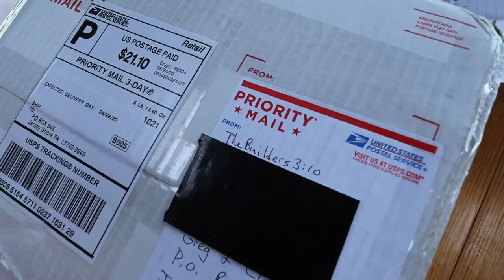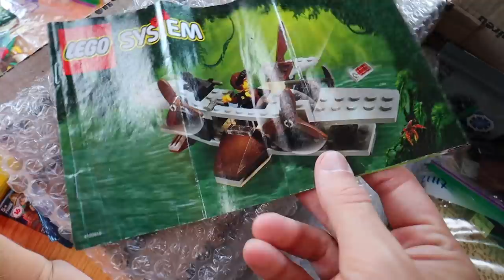Gambling With Beeritect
In this mailitect episode, we open a mystery package that I paid the postage on and get a very interesting package from Builders 3:10 containing some "beer" which is actually just cream soda.

Want to send us mail?  Here is our address:
Greg & Clark